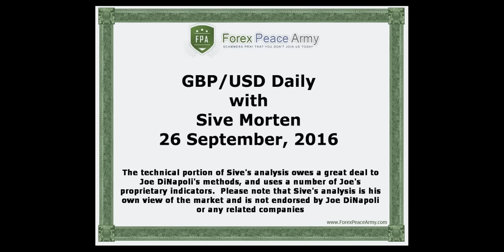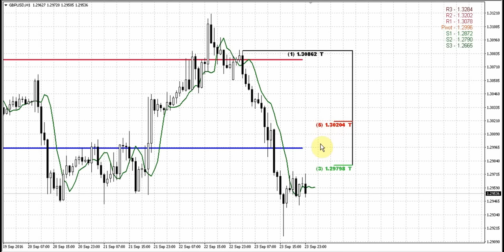Forex Peace Army | Sive Morten GBP 09.26.2016